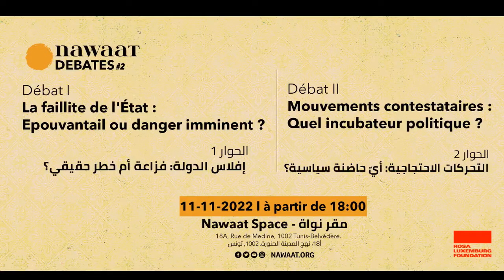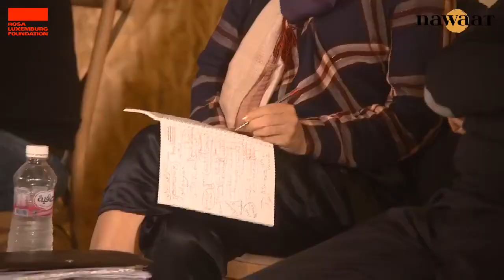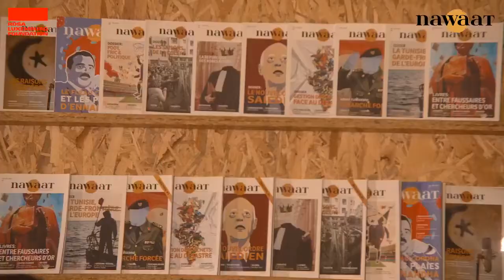Nawaat Debates #2: Débat I: La faillite de l'État : Epouvantail ou danger imminent ?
Modérateur : Mohamed Yassine Jelassi
Intervenants :
- Lotfi Ben Aissa : Universitaire
- Mohamed Samih Béji Okkez : Journaliste
- Lobna Jeribi: Ancienne conseillère auprès de la présidence du Gouvernement, représentante de l’organisation Solidar

La Tunisie est confrontée depuis des années à des difficultés économiques et financières, ayant abouti à la dégradation du niveau de vie des citoyens, et à la dévaluation du dinar. Tandis que l’exemple du scénario libanais fait office d’épouvantail, voici que le spectre de la faillite parait hanter l’Etat tunisien. Que signifie la faillite de l’Etat ? Les emprunts continuels peuvent-ils être considérés comme un prélude à la faillite ? Comment la Tunisie peut-elle éviter le risque de faillite ?